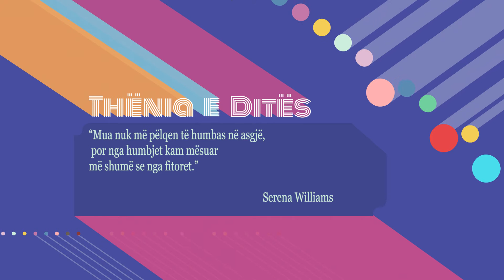Thënia e Ditës 26/09/2022 - Wake Me Up